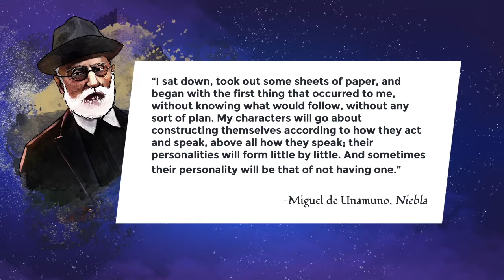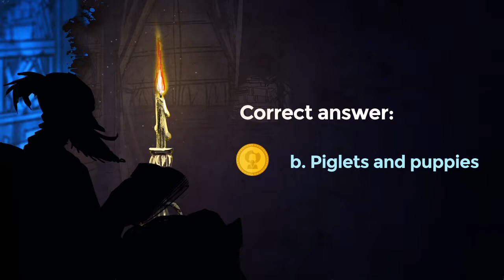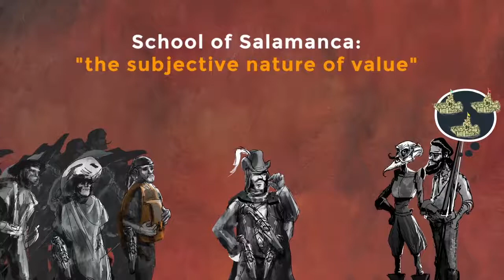Lesson 22: Claudia Jerónima